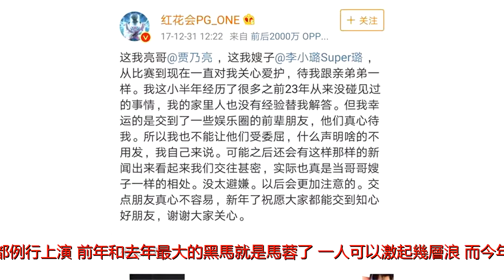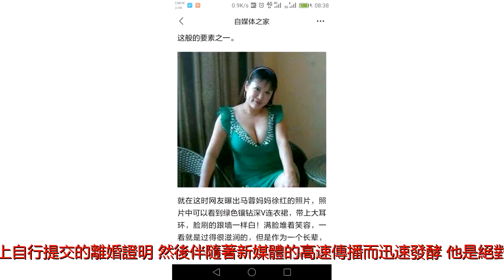紅杏出牆有不同：論李小璐和馬蓉的區別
出軌的風波在魚目混雜的娛樂圈好像從來就沒有平息過，年度大戲每年都例行上演，前年和去年最大的黑馬就是馬蓉了，一人可以激起幾層浪，而今年2018年，最大的白馬就是李小璐了，這個起初看起來沒有多少端倪的，一個經常秀恩愛的和睦的三口之家，怎麼突然間就土崩瓦解，人設崩塌了呢！雖然都是女方事先出軌，但是王寶強是屬於在網絡上自行提交的離婚證明，然後伴隨著新媒體的高速傳播而迅速發酵，他是絕對的主角，而馬蓉則是跟在他背後被持續發酵的，隨後才憑著自己的極度不恥的行為才成功上位成主角的！
而李小璐這次，則是在有著極高的警惕性下被偷拍到的，她在幹弟弟的陪伴下防備滿滿，在非常小心翼翼的情況下，仍然被卓偉給抓到了，可以說是非常的出乎意料了，而且李小璐和馬蓉完全不一樣，她是作為事件爆發的絕對的第一主角，由她才把賈乃亮和女兒拖下了渾水。她們不一樣1、主次不一樣李小璐一出場就是絕對的主角，而馬蓉則是經過了時間的洗禮和歷練，馬金蓮顯然比李小璐的行為更加的明目張膽和破罐子破摔，同時更加的低劣和可恥，但是這些不忠貞的行為和事情是無法去評判輕重和容忍的，任何形式的不忠誠都是對婚姻的背叛，無謂事大還是事小。2、舉止不一樣憑著高超的智商，李小璐和馬蓉兩人絕對可以在德州撲克上有一番作為，不過馬蓉更適合線上，而李小璐則比較適合線下。李小璐適合線下是因為，她本身就是一個有本事的女人，自己經營生意，最年輕的影後等頭銜，但是馬蓉則一無是處，除了迷惑王寶強之外，非法騙局他的財產外，也只能在網上興風作浪了。